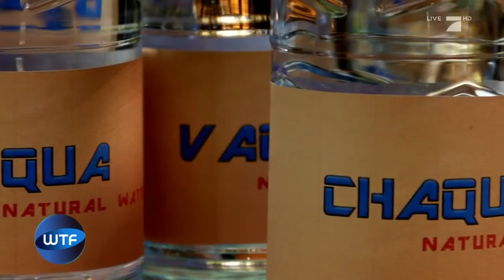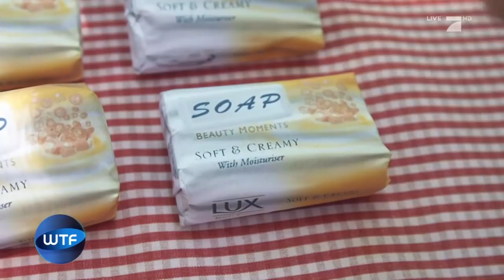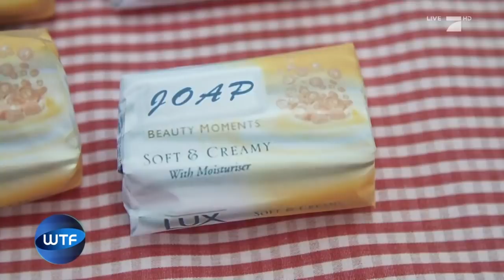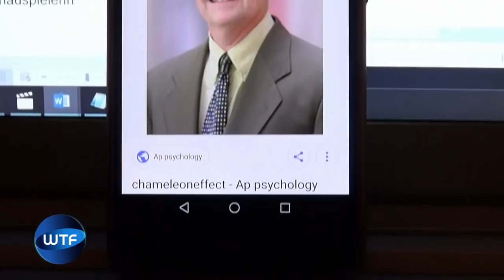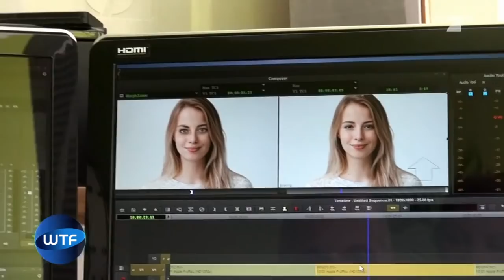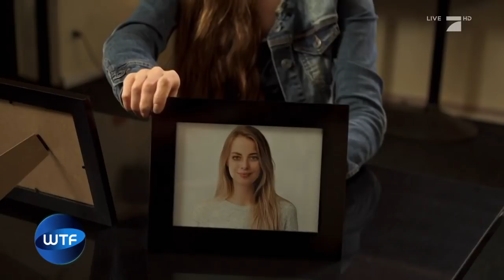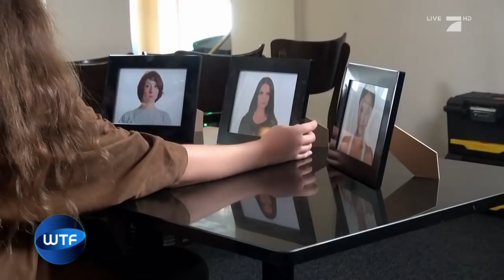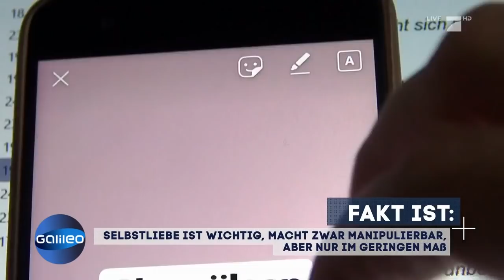Wie leicht sind wir manipulierbar? Phänomen Selbstverliebtheit | Galileo | ProSieben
Wie leicht sind wir manipulierbar? Wir machen den Test und untersuchen das Phänomen der Selbstverliebtheit!